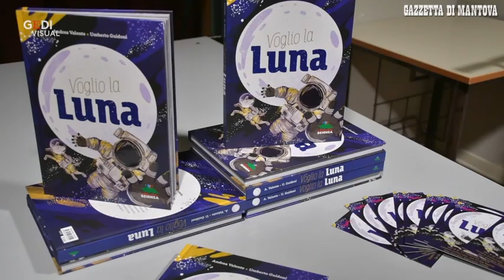L'astronauta Guidoni a San Giorgio presenta il suo libro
Cinquant'anni fa il primo uomo sulla Luna. A San Giorgio si è parlato di questo e di altri temi legati all'esplorazione spaziale con l'astronauta italiano Umberto Guidoni